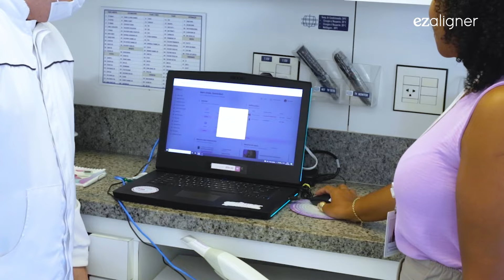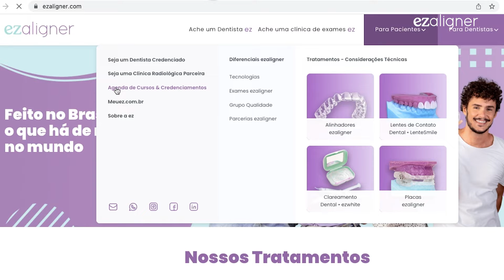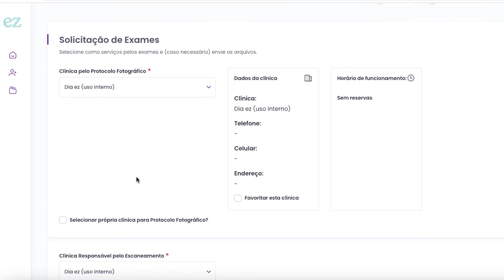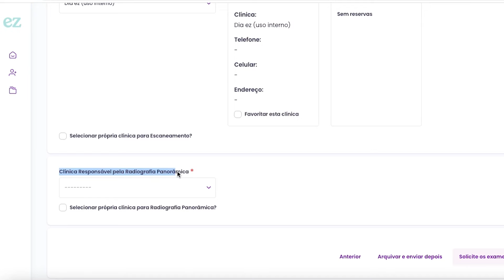Dia ez instittucional site